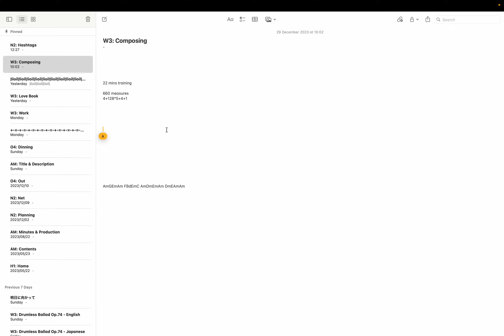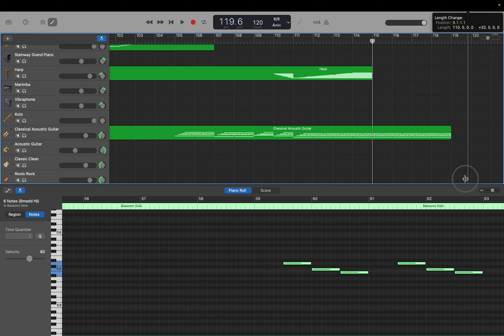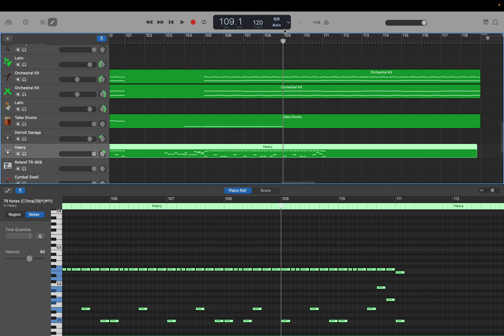作編曲: オペラ演歌 (Op.75) step 35: 後奏 既存楽器コピー by Hiroki 20231229g